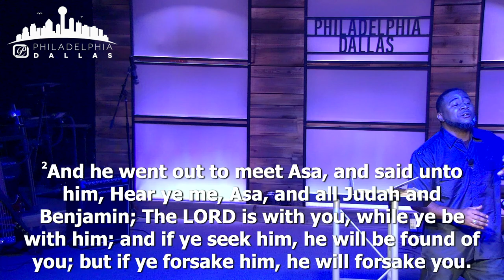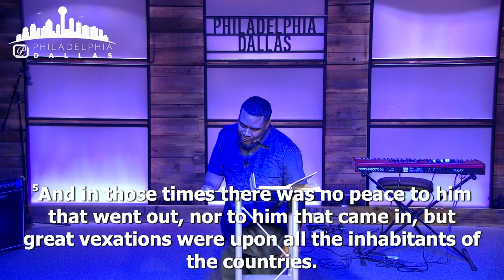Weeping Before The Porch And The Altar Part 2 - Minister Brice Calais {Philly Dallas} 7-18-24